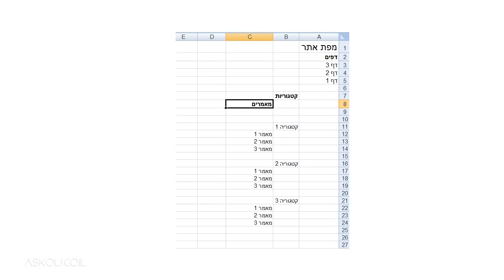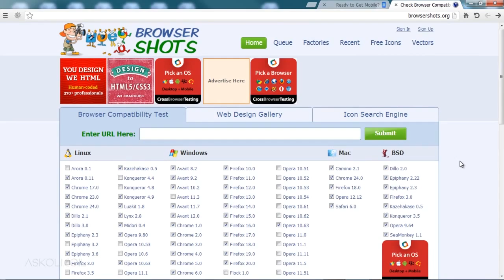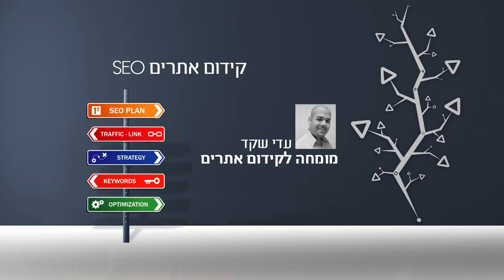קורס קידום אתרים - SEO - מספריית הקורסים של אתר אסכולי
אסכולי - כי ככה לומדים היום בעולם